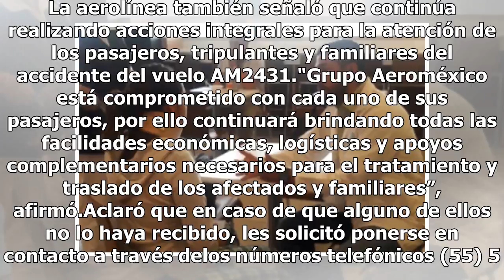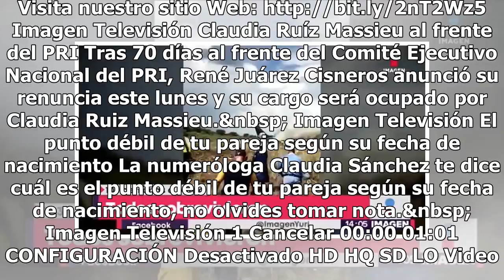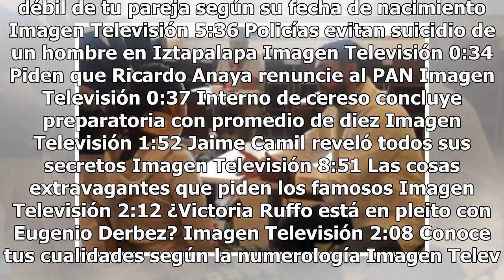Todavía hay 17 pasajeros recibiendo atención médica: Aeroméxico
Aeroméxico informó que de los 103 pasajeros a bordo del avión accidentado en Durango, 17 aún reciben atenciones médicas, 24 ya se encuentran camino a su destino y 16 están en proceso para ser trasladados. Mientras que los integrantes de la tripulación están en recuperación y de acuerdo con informes ...